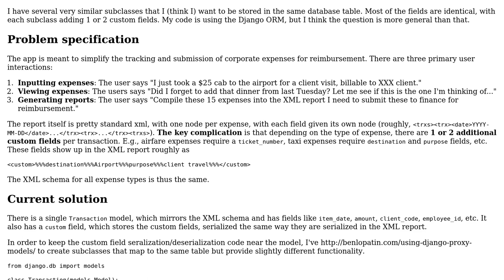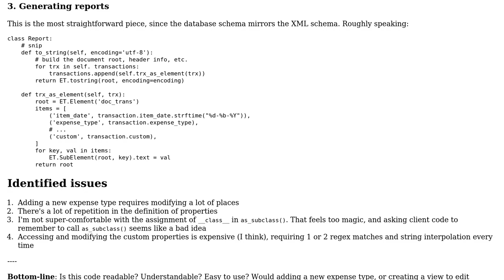Code Review: Mapping different classes to the same database table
With thanks & praise to God, and with thanks to the many people who have made this project possible! | Content (except music & images) licensed under CC BY-SA | Music | Images & others | With thanks to user oliverpool user Felipe user 200_success and the Stack Exchange Network Trademarks are property of their respective owners. You are responsible for your own actions.